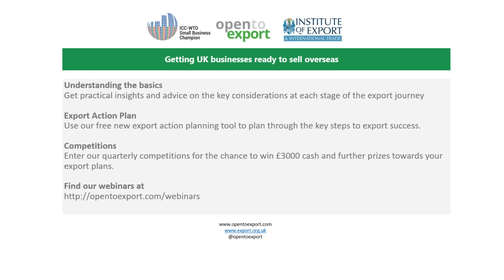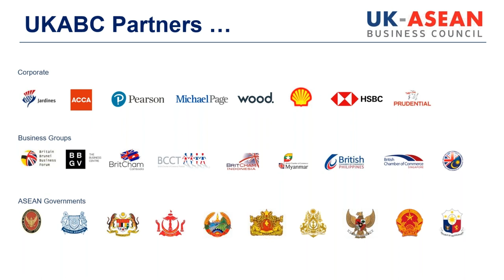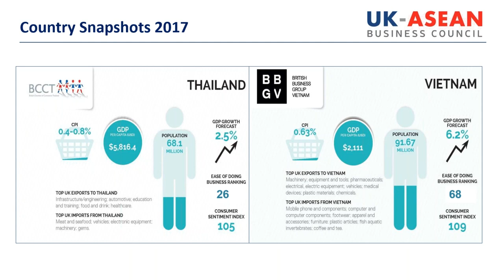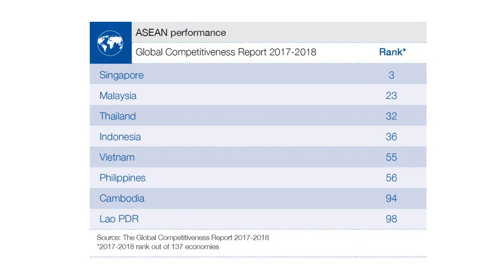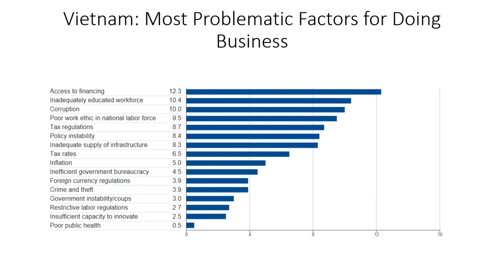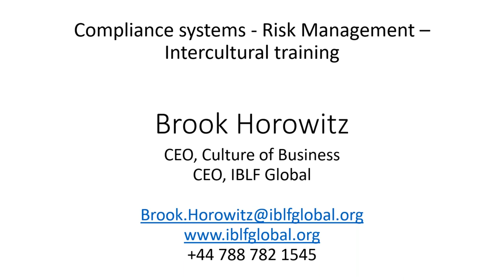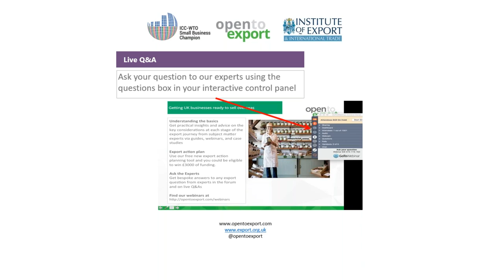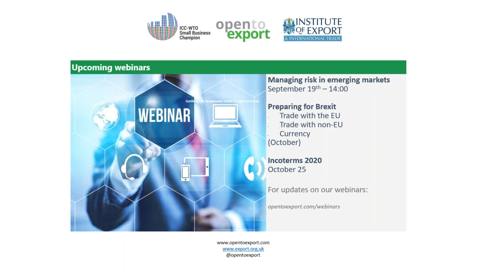Beyond the EU - ASEAN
The Association of South East Asian Nations represents the 6th largest and the fastest growing regional market in the world. Within a decade it will become the 4th after only the USA, China and the EU. However, exporters need to be aware of the different business cultures out there and have a plan for mitigating the risks.

This one-hour webinar gives an overview of the opportunities and challenges of exporting to the ASEAN region. Paul North, an ASEAN Trade Adviser at the UK Asean Business Council, is joined by Brook Horowitz, CEO of IBLF Global and a regular Open to Export webinar presenter.

Open to Export webinars are powered by the Institute of Export & International Trade – the UK’s only professional body representing international trade, recognised by the World Trade Organisation and the International Chamber of Commerce as a 'Small Business Champion'.

Catch up with all of our webinars